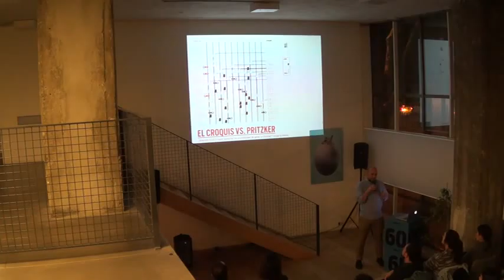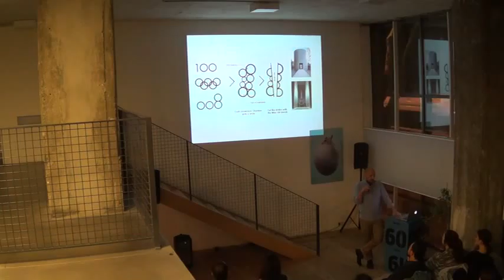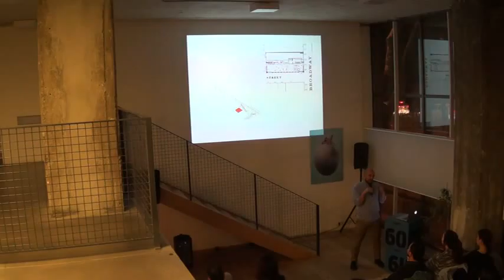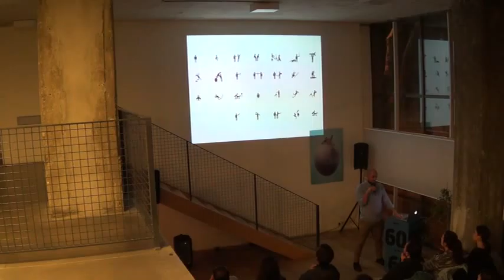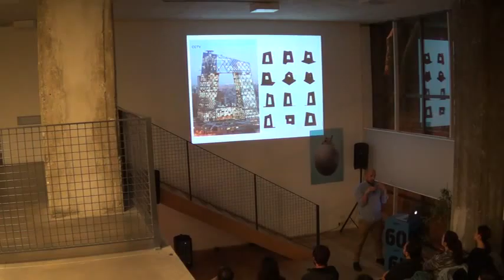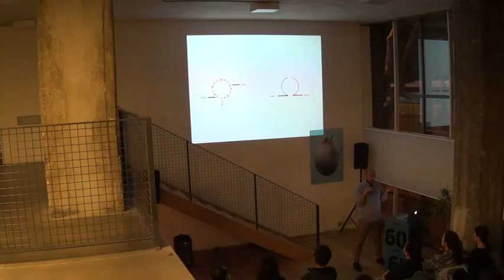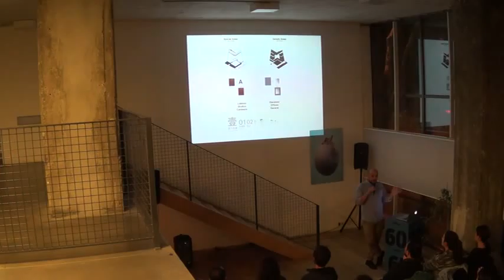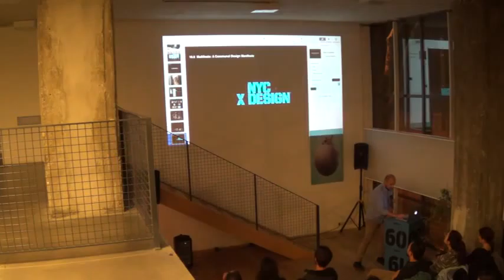Directions on Being Lost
Please join us as principal Jeffrey Ludlow share his insight from within the renown graphic design firm 2x4.

"Experiences as an office in working with and around architecture:
Communication / Exhibition / Environments / Signage / Interactive Experiences"

2x4 is a global design consultancy headquartered in New York City with satellite studios in Beijing and Madrid. The focus of our work is brand strategy for cultural and commercial clients who value the power of design. We identify and clarify core institutional values and create innovative, experiential, participatory and visually-dynamic ways to engage key audiences worldwide. Our intellectual and creative conviction is that thoughtful design can make an essential contribution to every level of cultural discourse.

Jeffrey Ludlow is Principal and Creative Director of the Madrid Office. Prior to moving to Madrid, he led the New York architecture team in various signage and spatial projects — ranging from events, to exhibitions, to retail, for clients including Nike, Herzog & de Meuron, Kanye West, MoMA, Prada, and DFI. Initially, he headed a branch office in Beijing where he was responsible for the information / wayfinding master plan for the new CCTV Headquarters, with OMA/Rem Koolhaas. Prior to joining 2x4, he worked in architecture studios in the USA, Europe, and China, including OMA-Rotterdam and Mada s.p.a.m.-Shanghai, and led the graphics department in Aedas Hong Kong, with projects in the Middle East and Asia. He holds a Master of Architecture from SCI-Arc (2003) and Bachelors in Architecture from University of North Carolina at Charlotte (2001).